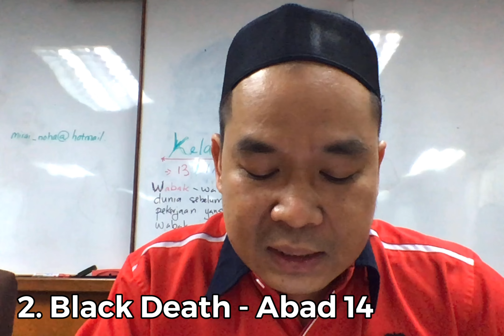Wabak-Wabak Penyakit Dahulu & Industri Yang Meningkat Ketika Wabak ( Kecuali Perang , Kiamat dsb )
Wabak-wabak penyaki dan Industri yang meningkat ketika wabak ( Kecuali Perang , Kiamat dsb ), serba sedikit kuliah yang ingin saya kongsikan agar berguna buat diri saya dan orang lain. Maaf jika ada salah dan silap, niat saya ingin kongsikan agar bermanfaat.

Video Editor
1. Videoleap @videoleap